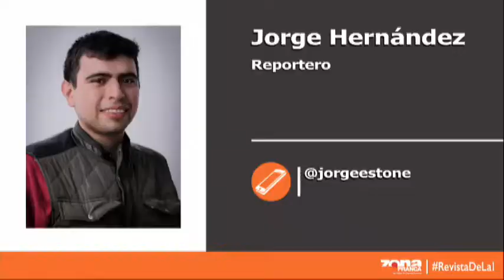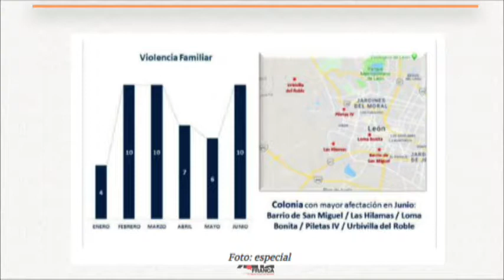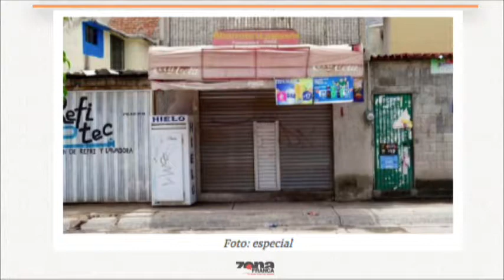Reporte de Jorge Hernández